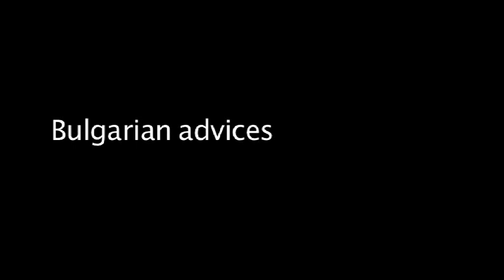Bulgarian advices on the Greek crisis